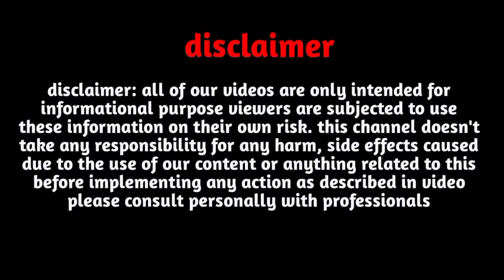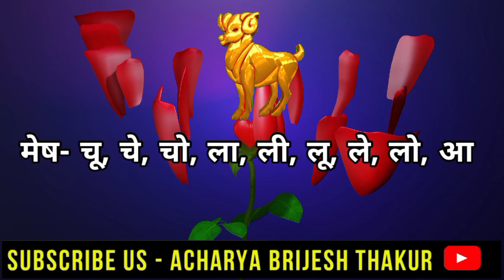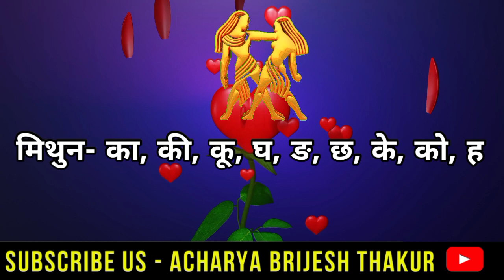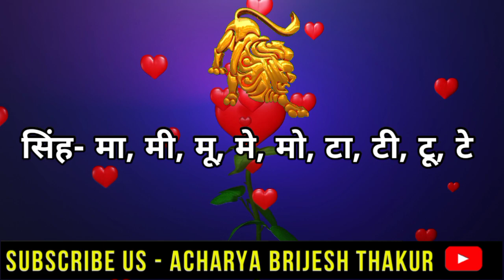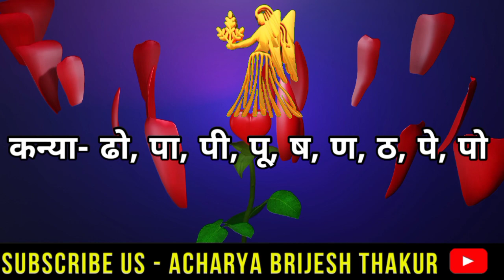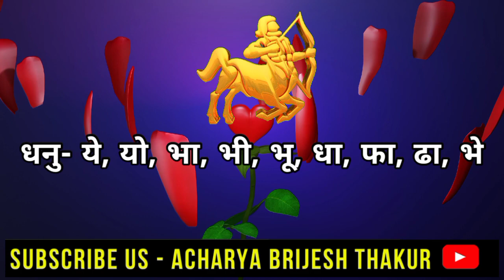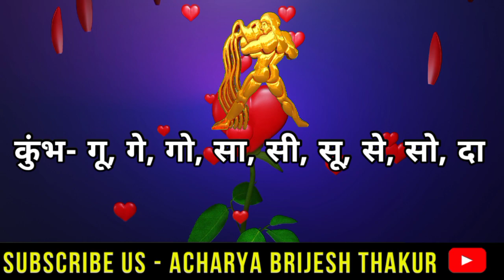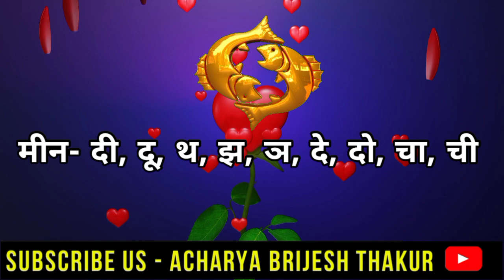19 जून,आज का लव राशिफल |love Rashifal| Love Rashifal today|aaj ka rashifal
19 जून,आज का लव राशिफल | Aaj ka Love Rashifal| love Rashifal| Love Rashifal today|aaj ka rashifal|today love rashifal